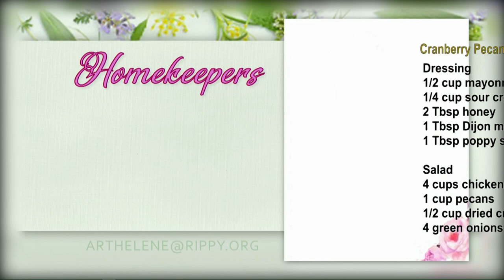Homekeepers - Gwen Brague - "The Beautiful Ugly Truth" Unfaithfulness in Marriage - Pornography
(All book and jewelry offers are no longer available as of 2022.  Thanks for your understanding!)
Guest:   Gwen Brague - "The Beautiful Ugly Truth" Unfaithfulness in Marriage - Pornography